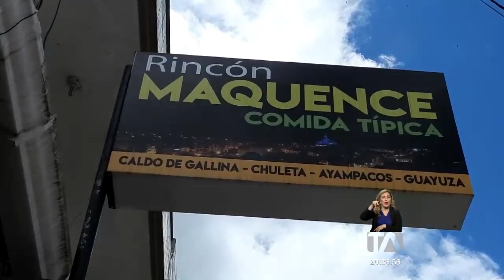Morona Santiago es una magnífica opción para el feriado - Teleamazonas